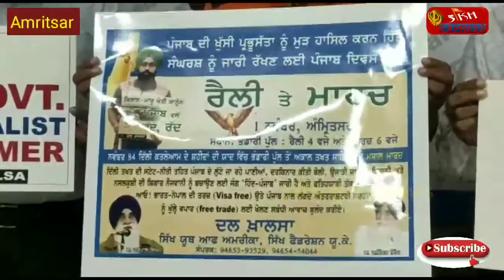ਨਵੰਬਰ 1984 ਵਿੱਚ ਕਤਲੇਆਮ ਹੋਏ ਸ਼ਹੀਦਾਂ ਨੂੰ ਯਾਦ ਕਰ ਦਲ ਖਾਲਸਾ ਵਲੋਂ ਕੱਢਿਆ ਜਾਵੇਗਾ ਮਾਰਚ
ਦਲ ਖਾਲਸਾ ਵਲੋਂ 1 ਨਵੰਬਰ ਨੂੰ ਅਮ੍ਰਿਤਸਰ  ਦੇ ਭੰਡਾਰੀ ਪੁਲ ਤੋਂ ਸ਼੍ਰੀ ਅਕਾਲ ਤਖ਼ਤੇ ਸਾਹਿਬ ਤੱਕ ਕੱਢਿਆ ਜਾਵੇਗਾ ਵਿਸ਼ਾਲ ਮਾਰਚ

ਖੇਤੀ ਸੁਧਾਰ ਆਰਡਿਨੇਂਸ  ਦੇ ਕਨੂੰਨ ਨੂੰ ਰੱਦ ਕਰਣ ਲਈ ਕੱਢਿਆ ਜਾਵੇਗਾ ਦਲ ਖਾਲਸਾ ਵਲੋਂ ਮਾਰਚ